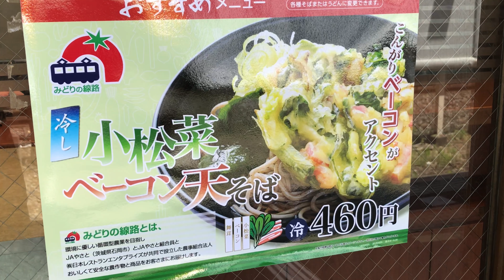【駅そば巡り】錦糸町駅ホームで「冷し小松菜ベーコン天そば」を食べてみた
錦糸町駅のホーム上にある立ち食いそば屋で「冷し小松菜ベーコン天そば」を食べてみたところです。天ぷらがサクッとしていれば美味いと思うのですが。